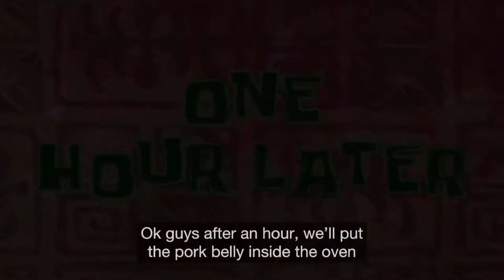LECHON PORK BELLY | OVEN ROASTED PORK BELLY | CRISPY & DELICIOUS | WITH SECRET INGREDIENTS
FROM: VIDEOLEAP STOCK MUSIC